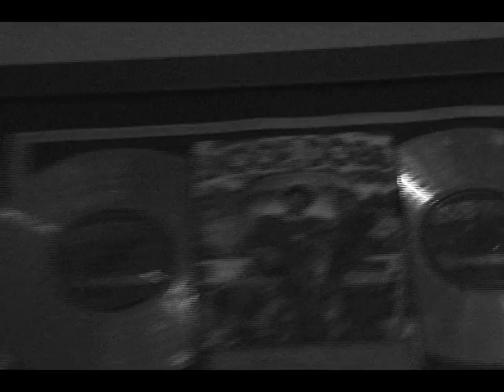Making of American Hustler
Follow Mar the Cre8tor as he Shows you how to make American
Hustler. Pt. 1